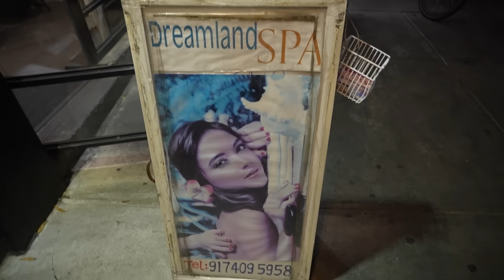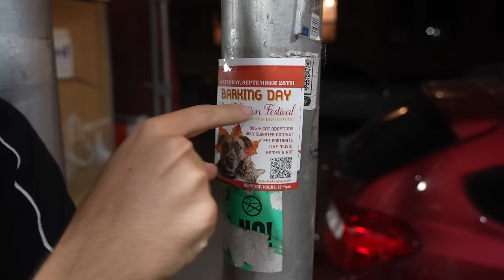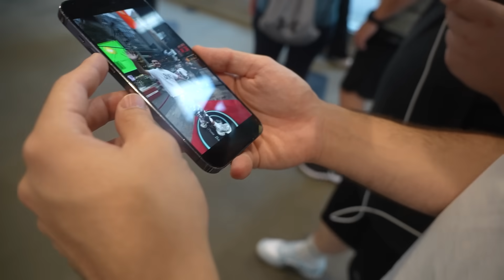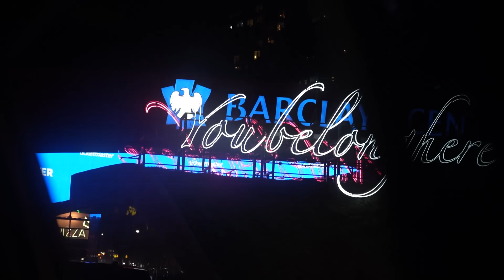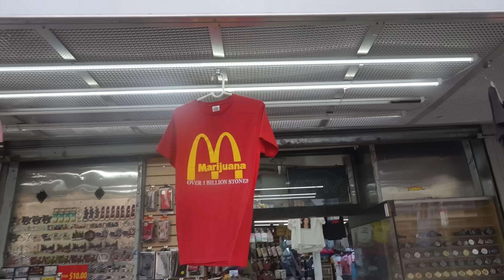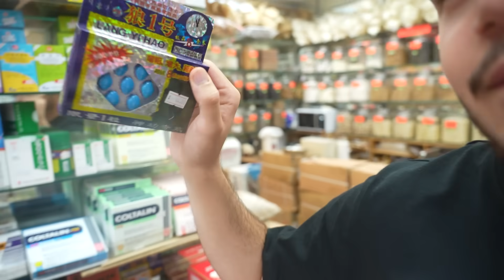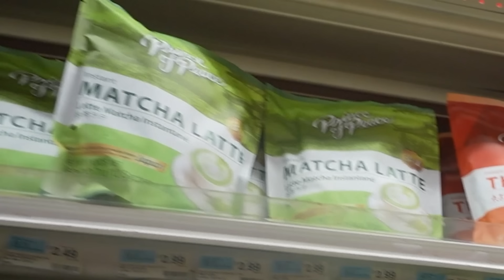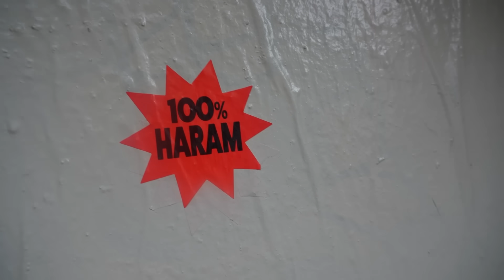THAI MASSAGE IN NEW YORK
▬▬▬▬▬▬▬▬SOCIALS▬▬▬▬▬▬▬▬
▬▬▬▬▬▬▬▬SOCIALS▬▬▬▬▬▬▬▬